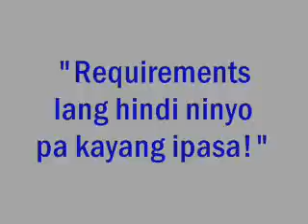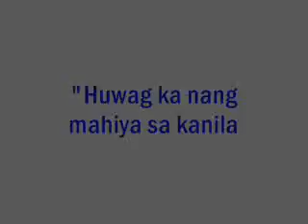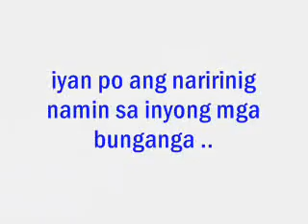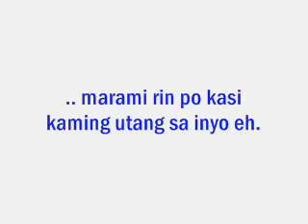Sulat para sa aking guro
Watch this ! Mag-enjoy sana kayo ! ^_^